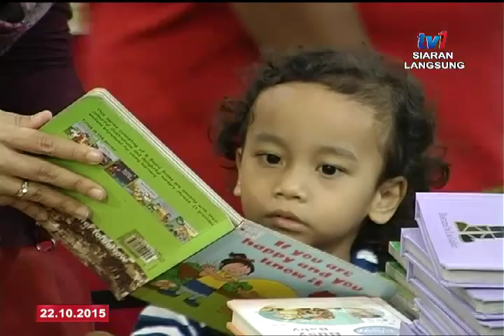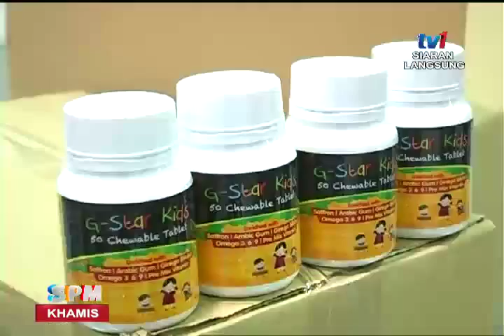# SPM - MAKANAN TAMBAHAN BAGI KANAK KANAK [22 OKT 2015]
MAKANAN TAMBAHAN BAGI KANAK KANAK